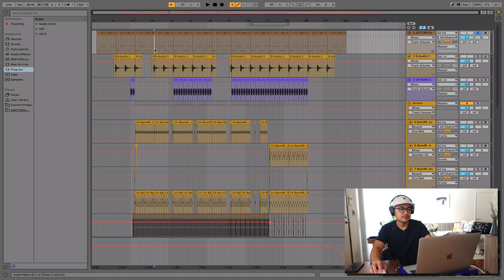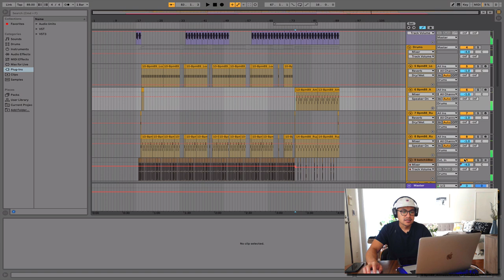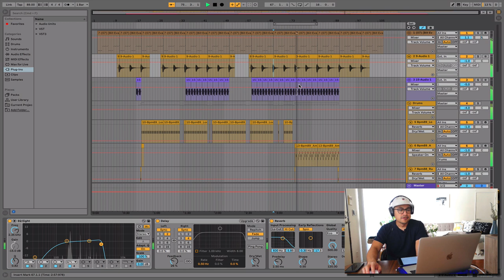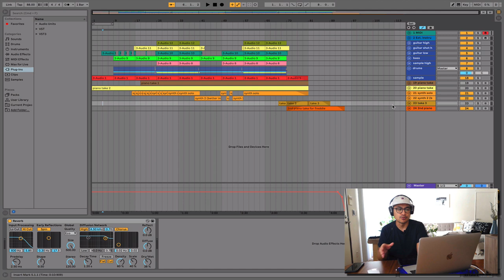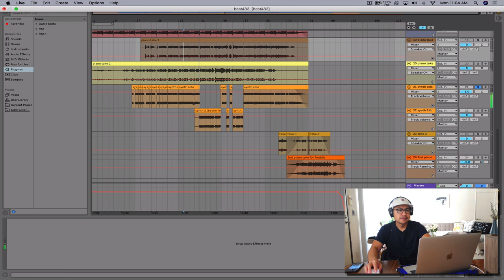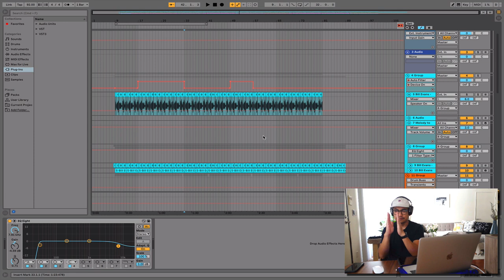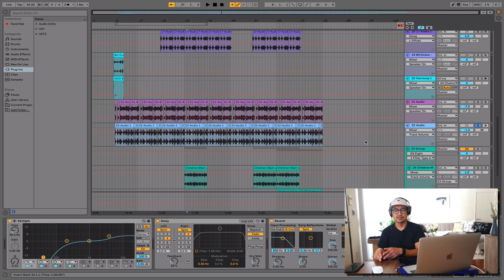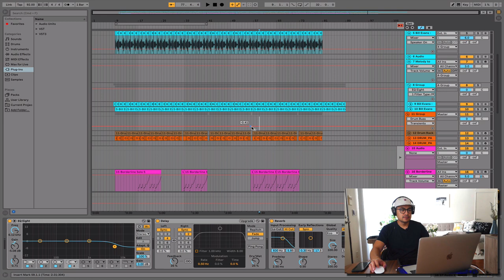Freddie Joachim - Breaking down 3 songs from Beyond The Sea of Trees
Just going over 3 tracks from my album, Beyond The Sea Of Trees.

album available on all digital and streaming platforms.

vinyl album through HHV, Fat Beats, Turntable Lab, and more.

FREDCAST PODCAST available on Soundcloud, iTunes, Spotify, and Stitcher.